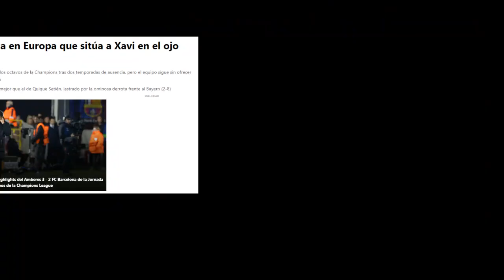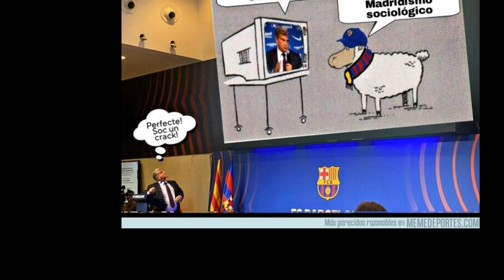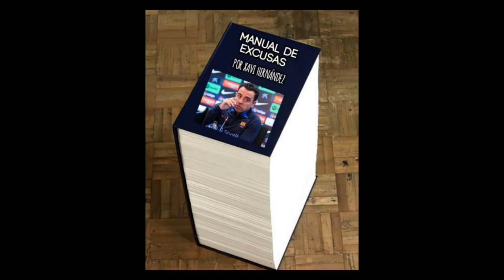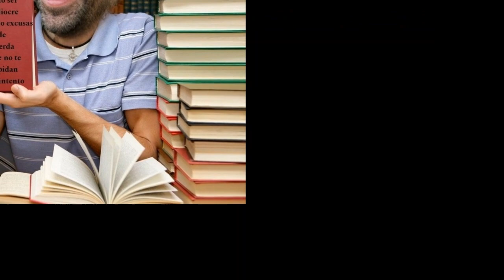💙💔TIC-TAC!💥 EL FINAL DEL JARDINERO SE ACERCA!!!😱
El Joker Laporta ha conseguido en apenas unos días que la afición, medios, redes sociales y mamporreros a sueldo pasen de decir que van con el Jardinero de Terrassa a muerte a señalarlo como el culpable de todo.
Os muestro el cambio de RELATO de algunos creadores de contenido palanquista que evidencia el control y manipulación que ejerce Laporta en la masa social blaugrana.